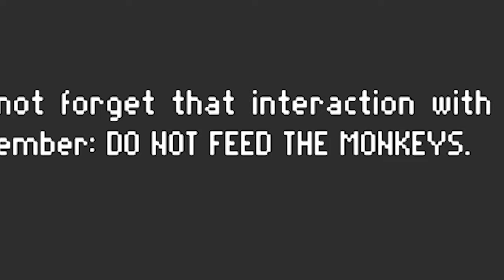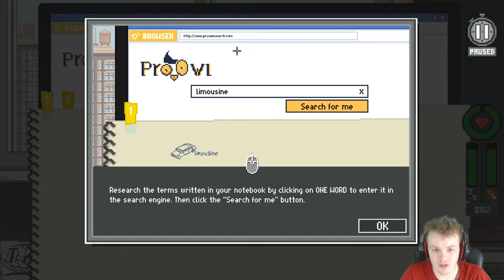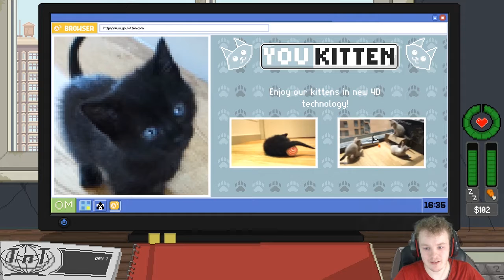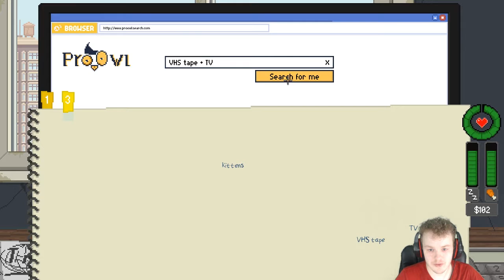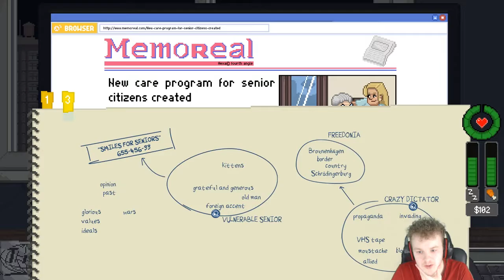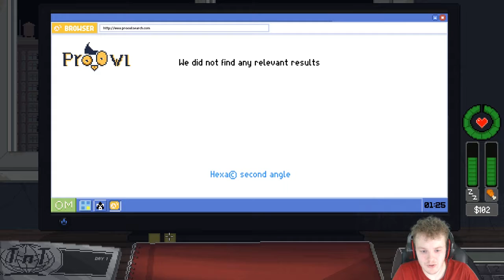Do Not Feed the Monkeys but I find Hitler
Its time for a game like no other as Jack jumps into Do Not Feed the Monkeys, a sort-of spying, strategy, Rear Window simulator. Jack enters the mind of a digital voyeur who invades strangers' most intimate moments through secret surveillance cameras.

Today he gets his new spying software set up and prepares for a new life managing his rent, health, and participation in the sinister organisation. Everything will be fine as long as he remembers the most important rule: Do Not Feed the Monkeys.

We also exist on these podcasting platforms! At the moment we make our signature weekly podcast, Sandbox where we discuss games, movies, TV and more.